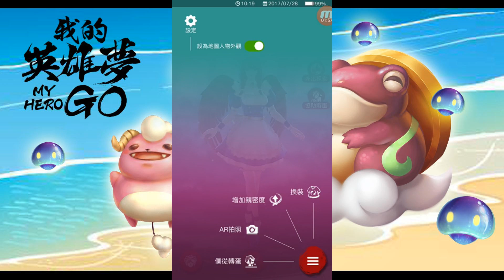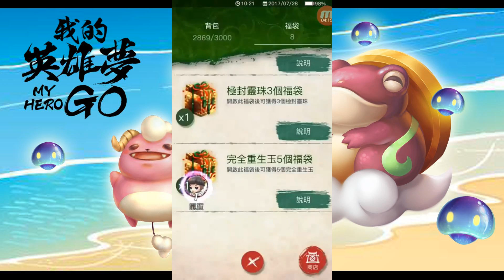久違的我的英雄夢GO 僕從系統 要一個女僕很簡單的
茶水不漏還耐酸的關鍵成功因素大解密！

一件可以協助您擺脫鋼圈濕黏具有涼感美型的蕾絲內衣！歐洲精品級天絲棉!超值團購價

告訴你一個小秘密，韓星都穿這款褲子，腳都這美的秘密!!?➔

優惠活動手繪盤子9折唷 2手皮夾打8折唷 有興趣的快來下單唷